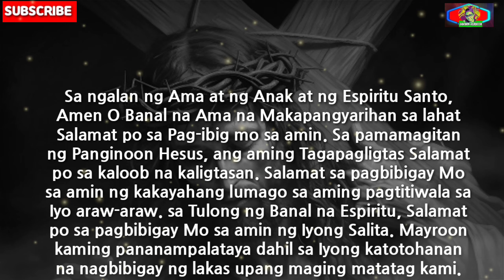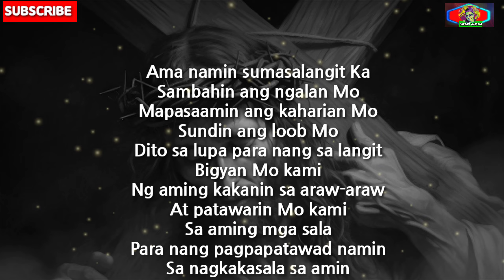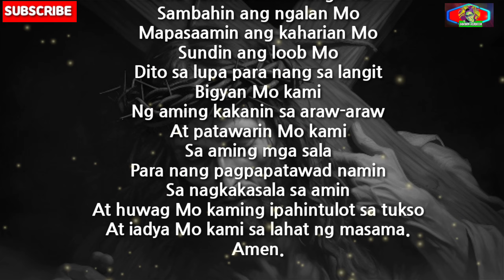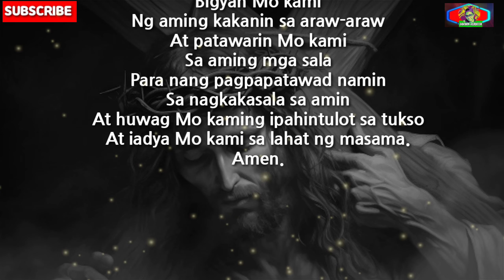Say This Short Prayer If you Need A Miracle Today | Tagalog Prayers